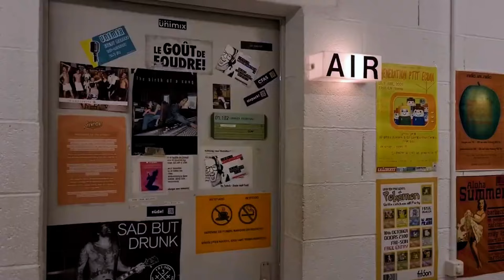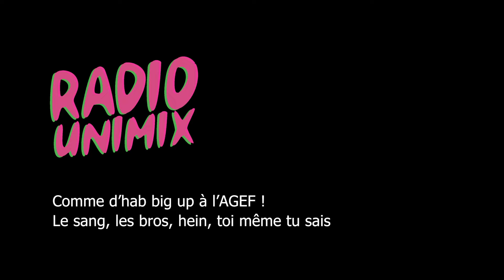Parenthèse Académique 08 Voyage voyage avec Montaigne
Au programme aujourd'hui, un peu de littérature et d'histoire, mais aussi et surtout un petit air de vacances. Nina Mueggler nous présente l'édition du "Journal de Voyage" de Montaigne qu’elle a dirigée (avec une préface d’Antoine Compagnon). Avec Mathilde Chambovay et Klara Bourban, on découvre un Montaigne beaucoup plus humain et un point de vue unique sur les événements du 16ème siècle.

Merci à elles trois pour cet entretien passionnant !

Retrouvez plus de podcasts sur notre SoundCloud.

Une émission produite, filmée et réalisée par Ryan Rätzer

UNIMIX, LA RADIO DE L`UNIVERSITE DE FRIBOURG